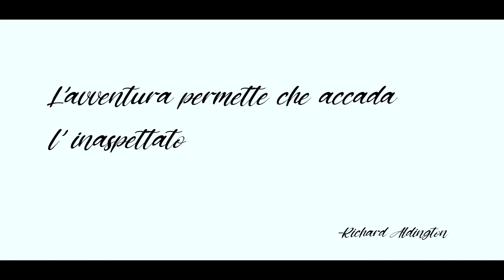Bando Mazzotti (Pisana; Marin; Palumbo; Ghiotto)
Video realizzato da un gruppo di 4 studenti per il progetto Dono.
Non è permesso ricaricare questo contenuto multimediale, tantomeno
monetizzarci sopra.
Per eventuali richieste, scrivete in privato.